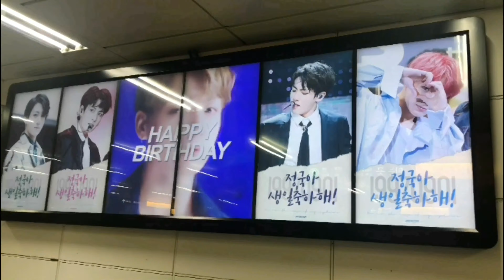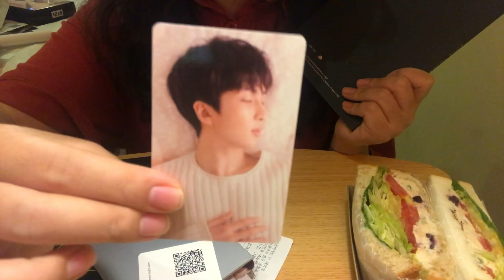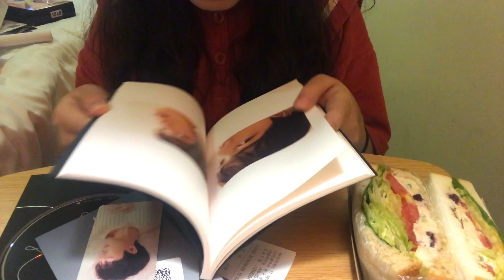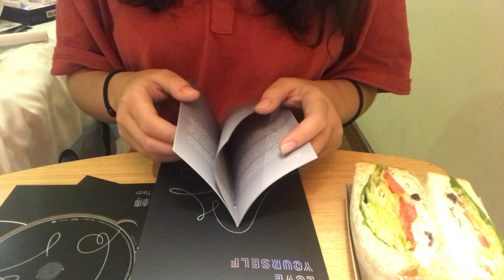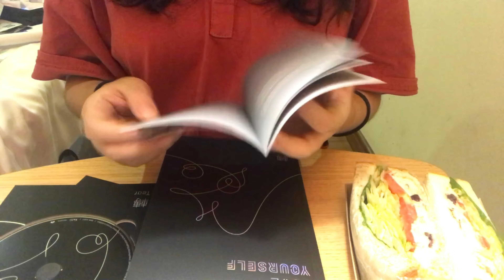韓國🇰🇷狗彈第五期👇🏼： 【拆專視頻💽】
全程小心翼翼的打開🤫🙃